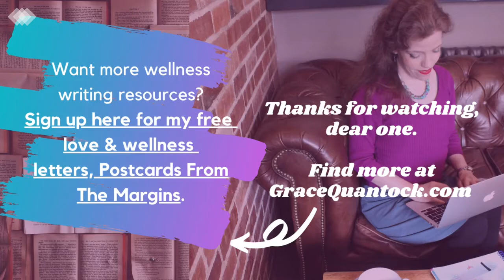How to write about painful emotions or memories in a safe and effective way with Grace Quantock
Hi, I'm Grace, a psychotherapeutic counsellor and writer. Many people are exploring creative writing for mental health and I'm sharing here how to do that safely.

I've created this video to teach about approaching the initial process of writing - that first impulse - in a trauma-informed way that's artistically engaged.

In this video, you'll learn:

- The differences between journalling, writing and therapy.
- Working in a trauma informed way
- How we can respond when our writing (or someone else's) triggers a surge in memories of emotions.
- How our journal can act as a container.
- Engaging at the thresholds - what to do as we enter and leave our writing process for mental wellbeing.

You can get a free book of journalling prompts for tough times

Get more resources from me by signing up to my love and wellness letters, Postcards From The Margins

They're packed with curated resources, inclusive support, navigating writing life & ways to live well when hurting. Plus, you'll get Pre-Appointment Pep Talk Programme FREE: 10 days of audio coaching sessions to prep you for challenging medical, work or life appointments.

Thanks to Literature Wales and The Royal College of Psychiatrists Wales for commissioning this project.